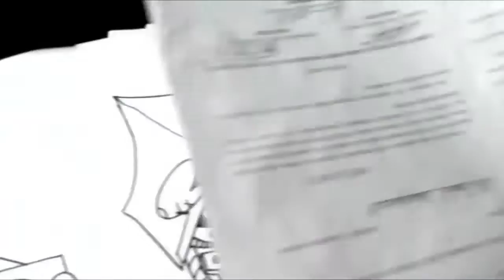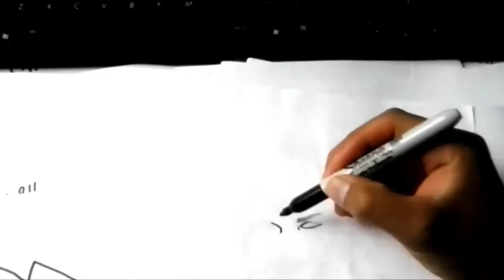Mira Y Animate a Dibujar A SILL DE Left 4 Dead XDEIOS